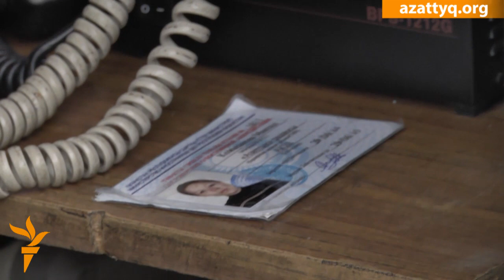Өзбекстан елшілігі Азаттыққа сайлауды түсірткізбеді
Өзбекстан президенті сайлауына дауыс беру барысы туралы хабар дайындауға Алматыдағы өзбек елшілігіне барған Азаттық тілшісін елшілік өкілдері сайлау учаскесіне кіргізбей, журналистке сайлау туралы ақпарат беруден бас тартты. Елшілік өкілінің талабымен қазақстандық полиция қызметкерлері журналистің құжатын тартып алып, бір жарым сағаттан соң ғана қайтарды. Оқиға орнына барған Азаттық тілшілерінен полиция жазбаша түсініктеме алды. Алматы, 29 наурыз 2015 жыл.